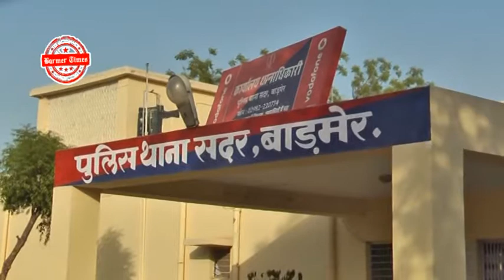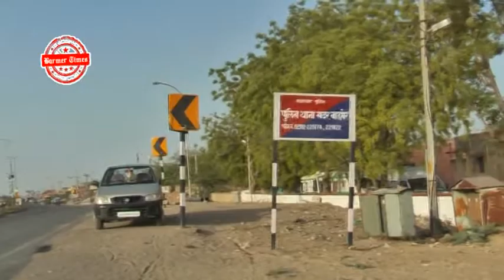Barmer Times - 75 kg doda post found two arrested